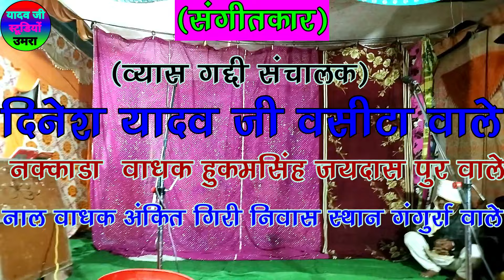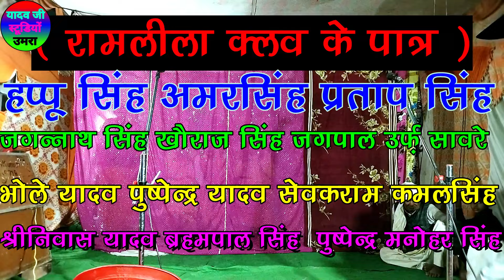उमरा की रामलीला रावण बाणासुर संबाद ऐसा पहले नहीं देखा हुआ umra ki Ramleela ravan vanasur Sambad Wes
bharat singh ka dola

सूर्यभान का डोला

munshilal ka dola

dehati dhola

chhatrapal ka dola

shiv singh ko dhola

देहाती ढोला

छत्रपाल का डोला

ढोला

ढोला वीडियो

chhap wala dhola

शिवा सिंह का डोला

छाप वाला ढोला

dhola dehati

dhola mein chhap

ढोला में छाप

dhola chhap wala

netrapal ka dola

dhola ki chhap

dhola mein chhape

ढोला छाप वाला,

rajendra ko dhola

दोस्तों आप सभी का " yadav ji studio umra " पर हार्दिक स्वागत है

नमस्कार दोस्तों मैं हूं सेबक राम यादव ग्राम ऊमरा से
और आप देख रहे हैं यूट्यूब चैनल यादव जी स्टूडियो ऊमरा हमारे यूट्यूब चैनल में आपका बहुत-बहुत
क्लिक करना ना भूलें जिस से आप सभी को हमारे चैनल की लेटेस्ट अपडेट वीडियो मिलती रहेंगी और
वीडियो का आनंद ले सकें हमारे इस चैनल पर सभी कलाकारों का ढोला का देखने व सुनने को मिलेगा
और रामलीला नौटंकी निधना भगत जागरण आदि देखने को मिलेंगी
the following audio video is strictly ments for promotional propose. we do not wish to make any commercial use of this is intended to showcase the creativity of the artist involved.
मालिकों या कॉपीराइट धारकों के लिए चोरी करने का इरादा नहीं रखता | मैं केवल प्रचार उद्देश्यों के लिए इसका उपयोग करता हूं | मैं अपने और अन्य लोगों के लिए संगीत अपलोड करता हूं | जो मेरे चैनल पर जाने का विकल्प चुनते हैं मैं अपलोड के लिए किए गए ट्रैक को नहीं बेचता कृपया चैनल के खिलाफ कॉपीराइट स्ट्राइक जारी न करें| क्योंकि यह पिछले सभी कार्य को प्रभावित करता है अगर मैंने एक गाना अपलोड किया है जो आपका है और आप इसे हटाना चाहते हैं तो बस मेरे MOB:

{{{{{{{{{{धन्यवाद }}}}}}}}}